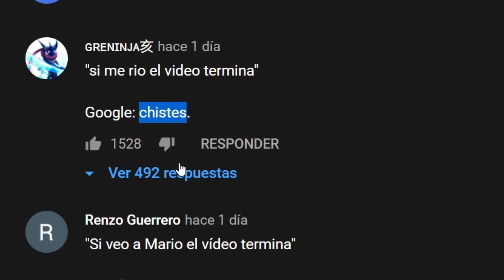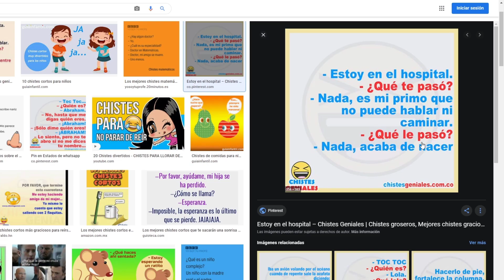SI ME RIO EL VIDEO TERMINA Chistes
Comenzamos con un nuevo vídeo, donde si llego a reirme por algun chiste de google imagenes " chistes ", por muy poco que sea, una sola cosa de cualquier tipo y cantidad, el vídeo termina inmediatamente.

APOYO:
UNETE como seguidor y consigue ventajas asì como insignias: